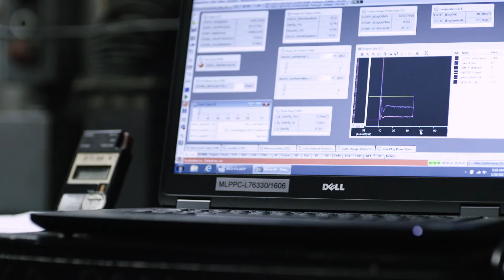Project Alpha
A fundamental change in the way we approach engine design. Project Alpha is our effort to rethink how we make diesel engines. It’s represented by a new team, made up of the brightest and best powertrain engineers, driven to deliver the industry’s best uptime.